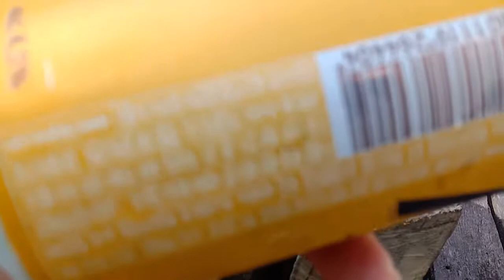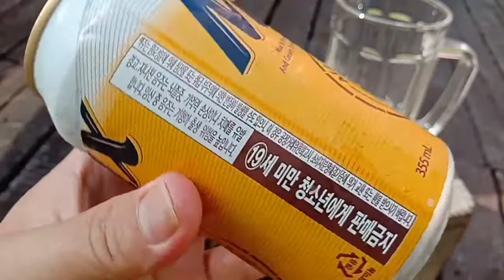Max Beer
Max is the original all malt beer since 2006.
And Cream Draft Beer entirely Brewed from 100% malt.
Korea.
Net content: 355ml
Alcohol: 4.5%